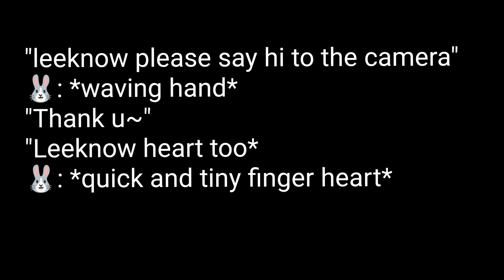leeknow at airport